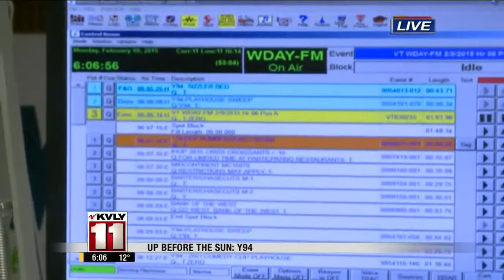Up Before The Sun: Y94 - 3